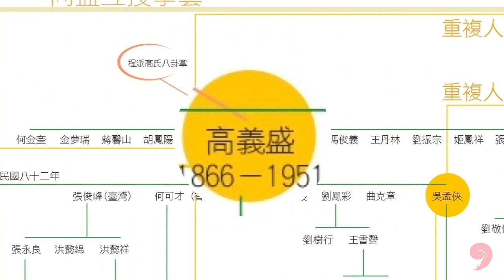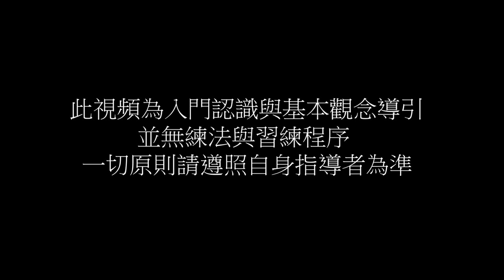形意拳基本慨念第一集 劈拳Xingyi Quan -Pi Quan [內家小哥的形意拳與八卦掌世界]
羅老師語錄:
真得碰到手了也不見得是你滿意的點位，對方會跑來跑去、閃避、來來去去等等，難以掌握，這就是為甚麼要有定勢、架構，就是要讓你就像開車一樣不管外面狂風暴雨，外面車況混亂，我車內冷氣打開音樂打開看者外面的變化，與對方的應對也是，我一樣管好我自己的，對方玩對方的，我玩我的，所以守內與守外是一半的